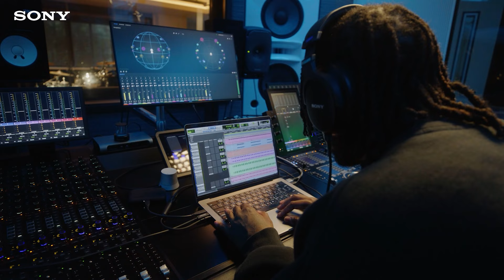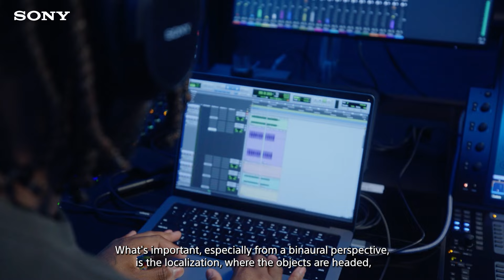Dennis “ROC.am” Jones | Sony MDR-MV1 Open Back Studio Monitor Headphones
Artist, Producer, and Mixing and Mastering Engineer Dennis “ROC.am” Jones puts the MDR-MV1 to the test. Hear exactly what a professional in the immersive field thinks about these headphones, from the power of 360 Reality Audio to the ability mix in the studio, at home, on a plane – anywhere!